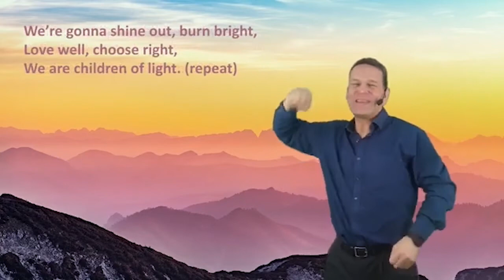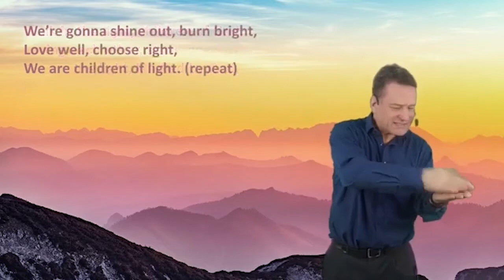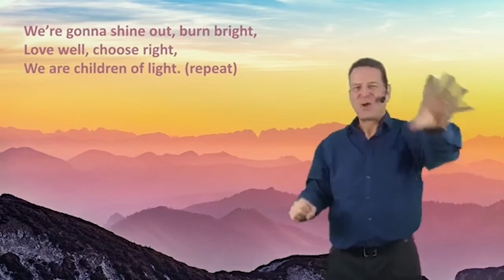Easter Explorers Bridlington - 5. Innocent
Join us during Holy Week 2021 for 'Easter Explorers' - a chance for children in Bridlington and the surrounding area to hear about the Easter story from Rev Rich, Dynamic Dan and the cast of Playmobil!

A new video will premiere each day at 9am, taking in different emotions from the Easter story...

29/3/2021 - Serve
30/3/2021 - Feast
31/3/2021 - Fearful
1/4/2021 - Betrayal
2/4/2021 (Good Friday) - Innocent
2/4/2021 (Good Friday) - Sadness
4/4/2021 (Easter Sunday) - Joy

These short films would not be possible without...

The Diocese of York
Carolyn Edwards - Children & Young People's Adviser
Streets of Light Bridlington

For the excellent song:
Rev Simon Bray
Dave Godfrey

For the Playmobil stories:
RevJulia Quinn
and with narration by Belle.

'Children of Light' -is a year of activities showcasing children and young people in the Diocese of York. For further ideas of how this can help you in your work with children and young people, copy and paste this link: